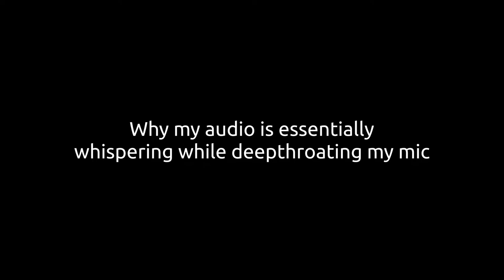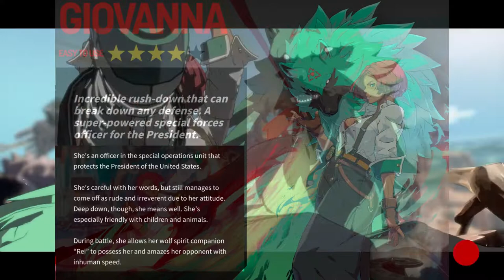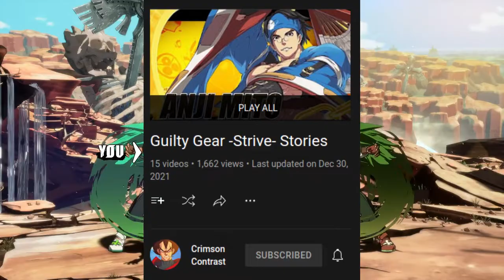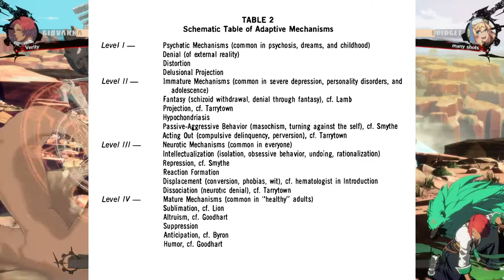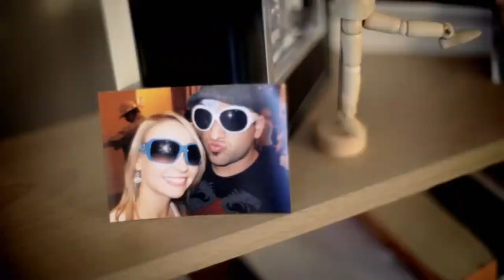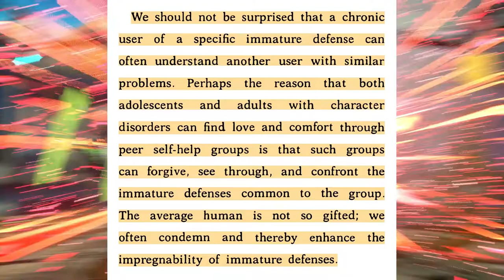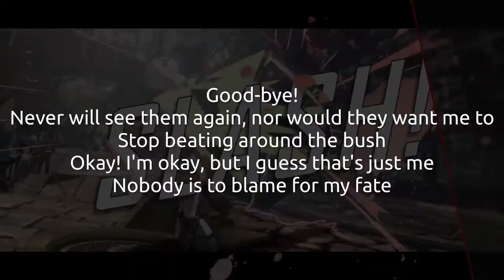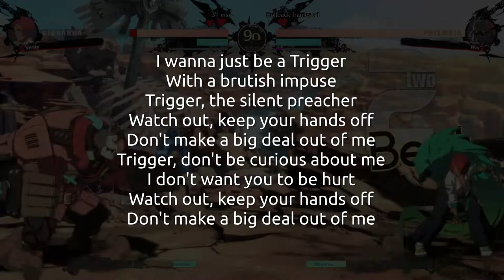Half-Truths and False Honesty: An Interpretation of Giovanna's Theme "Trigger"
For the short summary of my interpretation of Trigger:
Verse 1: "They don't like me? Whatever, I'm not responsible."(Distancing herself from the consequences of her actions by stating that her actions are from another actor, specifically fate.)
Chorus: "Tell the truth, and nothing but the truth."(This is the part that is warped and damaging, when understanding her history and behaviour.)
Verse 2: "It's not their fault. I do what I want, and nothing can stop me. I'm just cold metal."(A further distancing, but now focused on herself being the actor. Rather, her emotions are not to blame, because she just doesn't feel them. She's cold metal.)
Chorus(Reinforcement of the negative motivation. The first iteration made her switch from saying "I'm not responsible" to saying that she's "cold metal". The defenses are rising and becoming more self-damaging.)
Sub-chorus: "I keep hurting people. Just leave me alone, and I'll do my job, without hurting anybody else."(The wall is breached very slightly, and an emotional outburst happens.)
Bridge: "Never mind, I was dirty all along."(Building a new layer of walls to distance herself. Now, she is the primary actor, and also responsible for her actions. But, she can't be blamed, because she was built to be this way.)
Verse 1 reprise: "Since I was just dirty to begin with, I can't be blamed if others get hurt."(The beginning of the cycle again, but now it's from a different angle, which is that she's terrible to begin with, so others should know that she isn't to blame. Rather, it's the world that made her this way.)
Chorus reprise: (Reestablishing the negative motivation for the behaviour, showing that the main core of the issue is not solved.)
Addendum: "I am just one of those people that don't fit in the crowd. It's not a problem."(A further distancing from the average person.)
Sub-chorus reprise: "I'm just an asshole, so you better back the fuck off, because I'll cut you down"(In other words, the cycle of self-destructive behavior has reached a new level, until the next time she gets emotionally overwhelmed.)

Look at the chapters to know what parts to skip, as there is a good chance the viewer may be familiar with some of the evidence I'm presenting.

Jesus Christ, I finally got one project finished. I was planning for this to be maybe 20 minutes, but I kept finding information that helped strengthen the main point, so, like all my other projects, it ballooned up. And yes, I know the audio quality is bad. I don't think I'll be able to fix that anytime soon. At least I've learned some of what not to do, so hopefully the quality of the next project will be better. As long as the main message is clear, I'm happy enough to just get this out.

(Currently working on captions, but it's taking longer than initially planned. Current English subtitles are half worked on, with half being auto generated.)

0:00 Start
6:12 Giovanna's Character Background(GCB)
9:02 GCB: Arcade Story
13:07 GCB: Story Mode
(Skip to this chapter if you want to skip Gio's story elements, but want the psychological elements)
19:38 Psychological Background
26:04 Interviews from Veterans and Homeless Individuals
(Skip to this chapter for a brief summation of Gio's background, and if you want to skip the majority of the psychological elements or interviews)
33:24 Re-summation of Gio's Background
35:09 Demonstrating the Common Perspective of Trigger
(Skip to this chapter if all you want is to know my interpretation of Trigger)
36:41 My Understanding of Trigger, and what it says about Giovanna